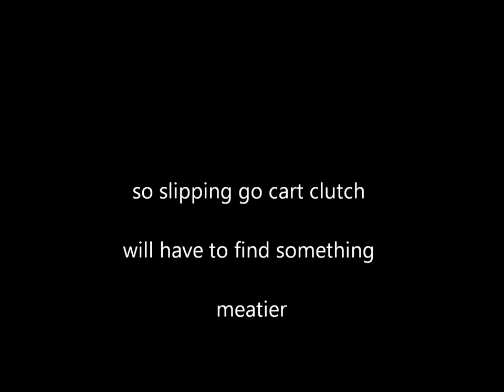1920`s style go kart/cyclecar type thing first test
not a successfull test but a test work to do but it did drive a bit